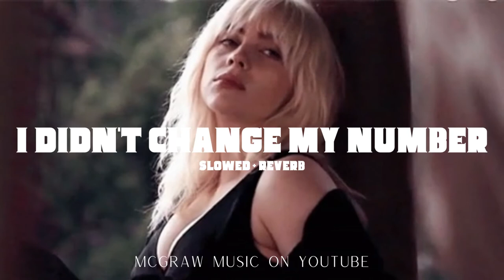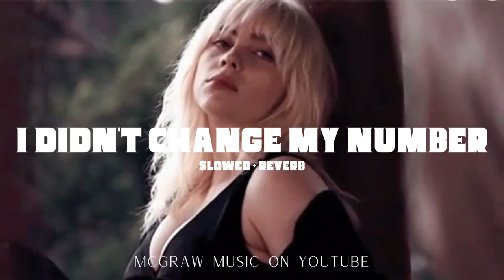I Didn't Change My Number - Slowed and Reverb - Billie Eilish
I Did't Change My Number from Billie Eilish newest album, Happier Than Ever! Happier Than Ever includes hits like Happier Than Ever, Male Fantasy and NDA!

Instagram (Personal): @joshuamcgraww
Instagram (Store): @styles4trans
 Main Channel: Joshua McGraw